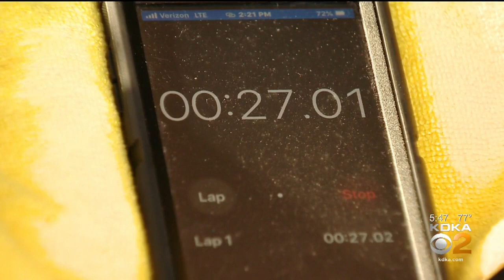Does Mouthwash Inactivate Coronavirus?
Can mouthwash and baby shampoo protect you against the coronavirus? KDKA's Dr. Maria Simbra has the details.